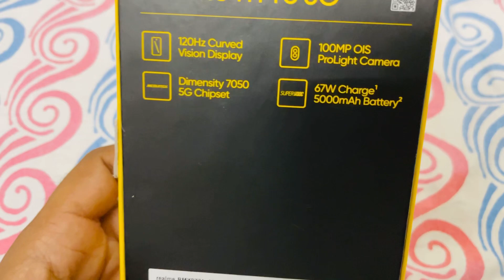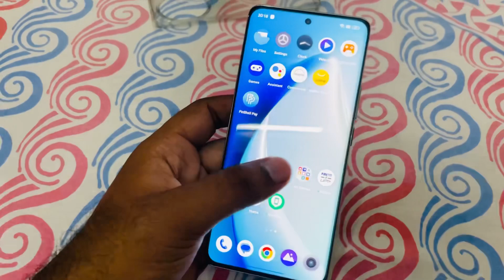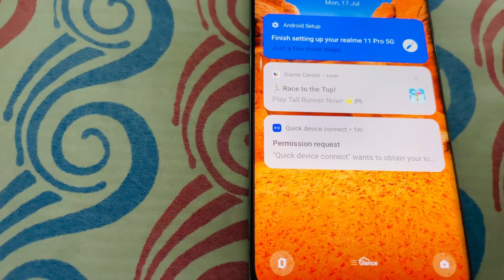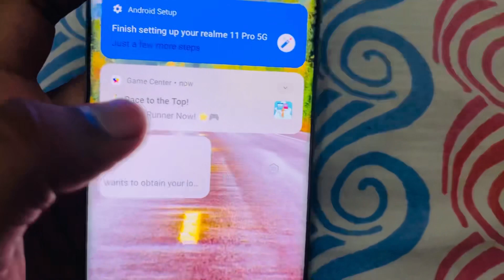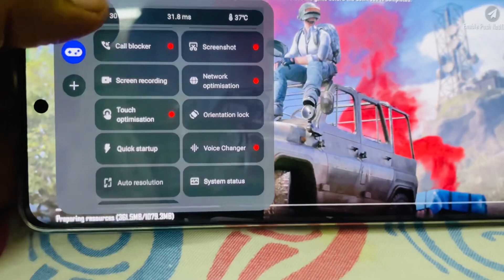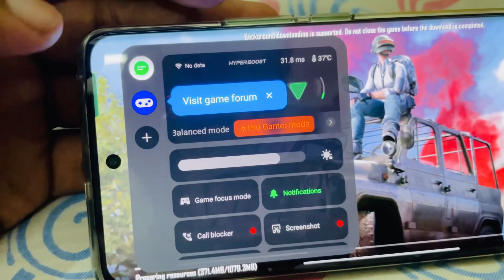Realme 11 pro 25000 worth or not ? // review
Realme 11pro
Best android phone